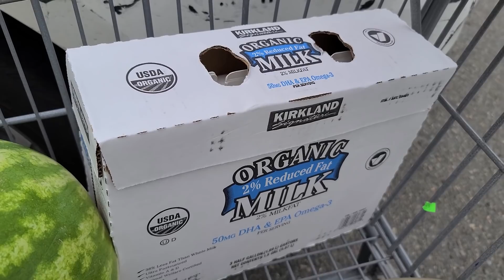BTBT 175:: Tuyết nấu cháo bổ và đi rước Má của Đạt xuất viện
Bầu Trời Boston's vlog175:: Tuyết nấu cháo bổ và đi rước Má của Đạt xuất viện